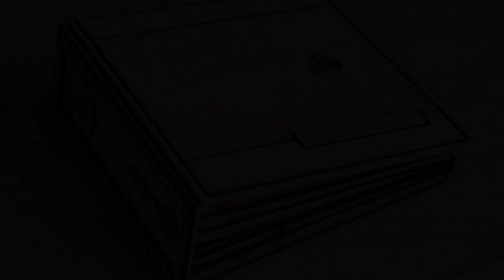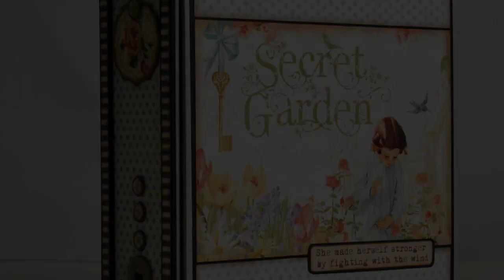Secret Garden scrapbook. Part 1: Super easy to make binding.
This scrapbook is available in my Etsy shop

'Secret Garden' quotes